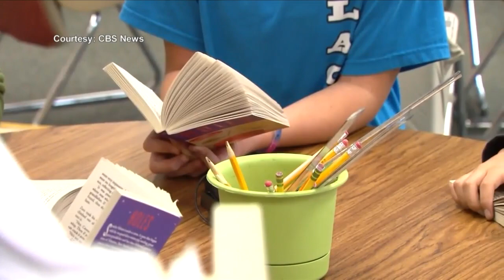CLK schools COVID-19 plan